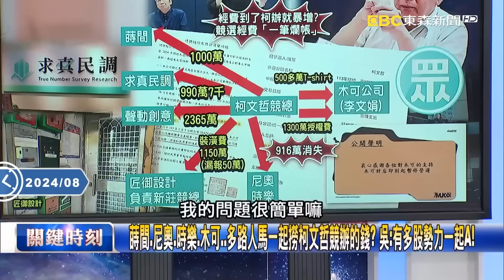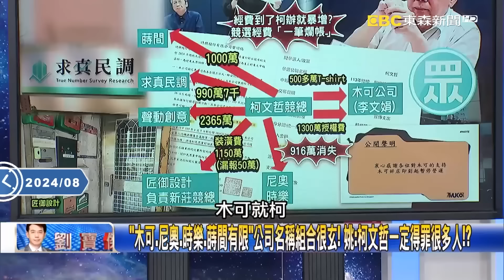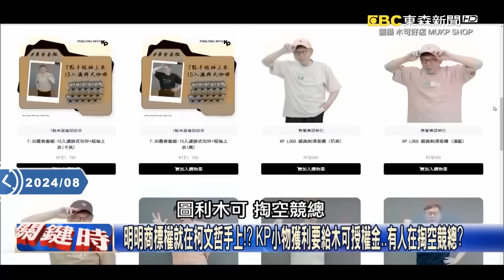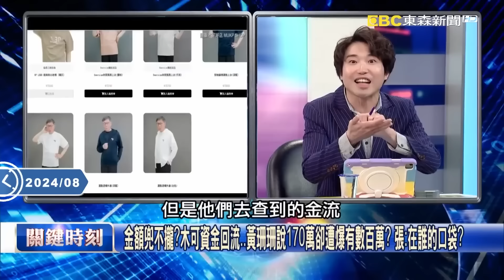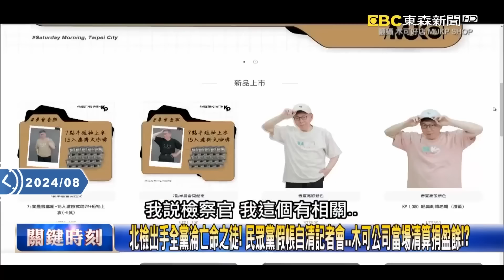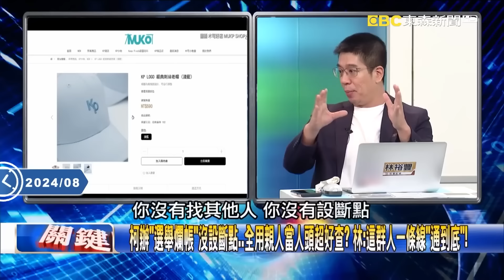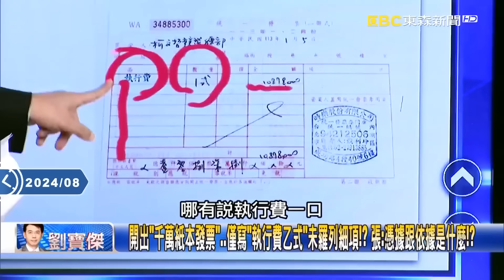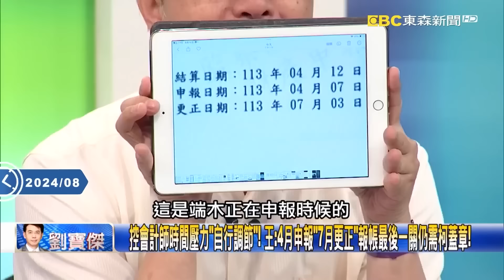【政治頭條】吳子嘉喊「去查柯文哲比特幣」錢早就都藏好！？多股勢力一起A「內神通外鬼」掏光小草錢！【關鍵時刻】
(00:00:00) 蒔間、尼奧、時樂、木可…多路人馬一起撈柯文哲競辦的錢？ 吳：有多股勢力一起A！
(00:19:00) 鬧出假帳風波！柯文哲上黃國昌直播嘆「識人不明」？ 張：因為想罵的人太多了…
(00:35:19) 所有問題先甩給會計師…民眾黨無路可走先撐過今天！？ 端木正槓上柯文哲競辦！

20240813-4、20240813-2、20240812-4